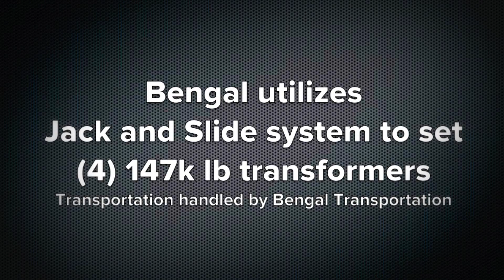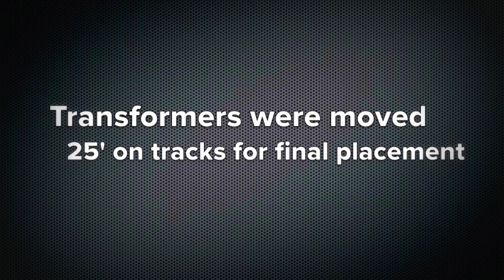Bengal Transportation utilizes Jack and Slide system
Project Type: Transport and setting of (4) 147k lb transformers
Location: Louisiana

Job Details:
Bengal transports (4) 147k lb transformers to site utilizing 8 lines of Goldhofer. Bengal then utilized our Jack and Slide system to set the 4 transformers into a precise location. Bengals crew worked to ensure the project was completed on time. Bengal executed the project flawlessly, the customer was extremely happy with the work.